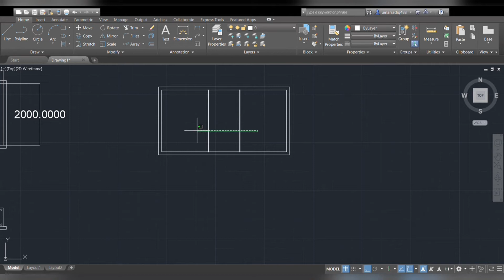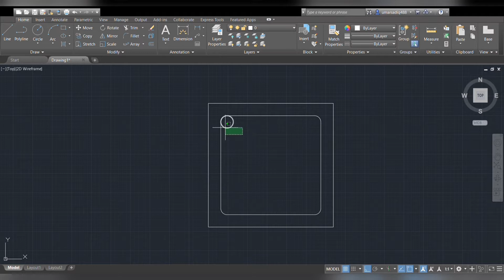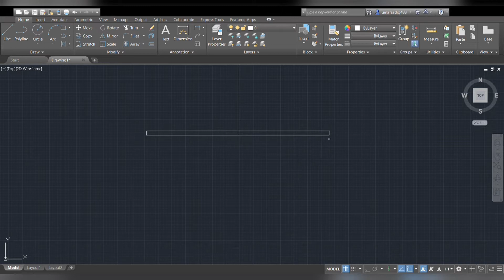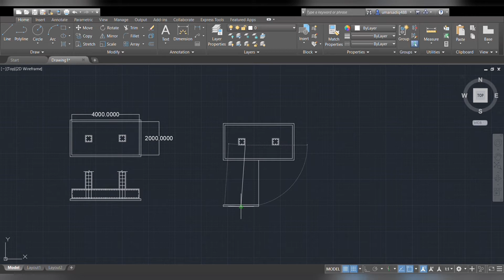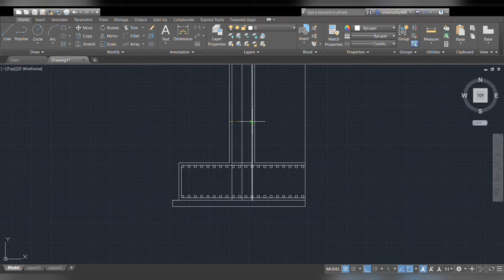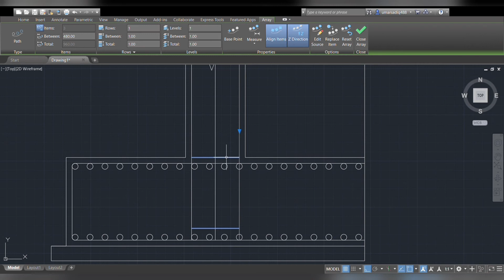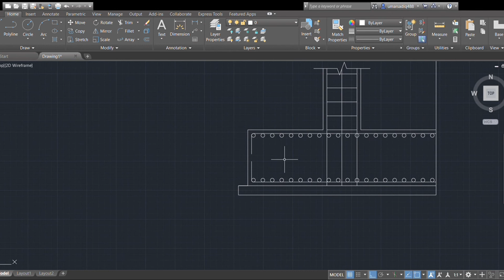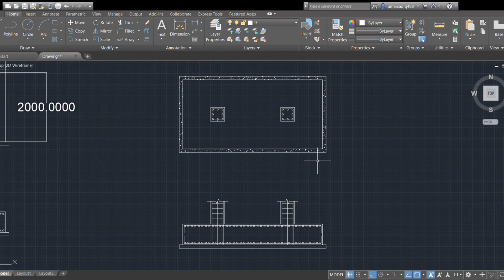SLAB TYPE COMBINED FOOTING | AUTOCAD| EASY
sorry i said that i have made the tutorial video to how to use all commands of autocad next video will on that topic only  so please like comment share subscribe to my channel for easy DRAWING of autocad